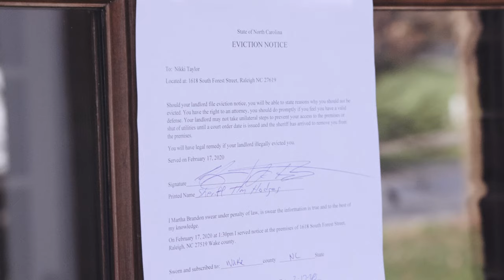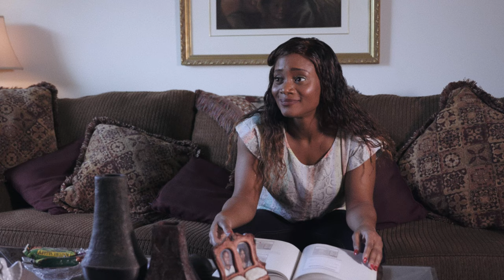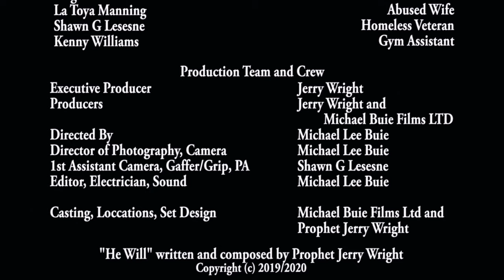MRI presents musical short film "He Will" Prophet Jerry Wright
Executive Producer Jerry Wright
Produced by Prophet Jerry Wright and Michael Buie Films LTD
Directed by Michael Lee Buie
Cast: Jerry Wright, Michelle Huddleston, Sergio Fevers, La Toya Manning, Shawn G Lesesne, Kenny Williams

Michael Lee Buie

Visual FX Coordinator
Michael Lee Buie

Gaffer/Grip
Shawn G Lesesne

Casting by
Michael Buie Films
Prophet Jerry Wright

Written and Performed by
Prophet Jerry Wright

Special Thanks
James A. House, Film Consultant
Pride Boxing
Kenny Williams, Owner/Operator